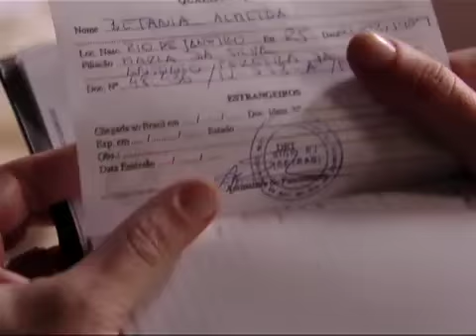AB CAP 93, LUNES 07 ABRIL